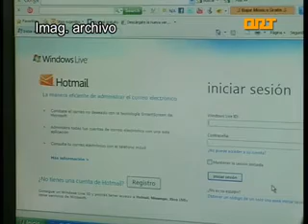ORT NAVIA CENTRO SOCIAL EL ENCUENTRO ACTIVIDADES 02 07 12